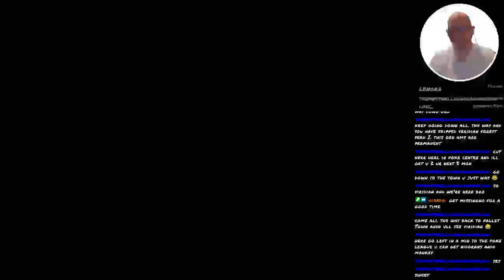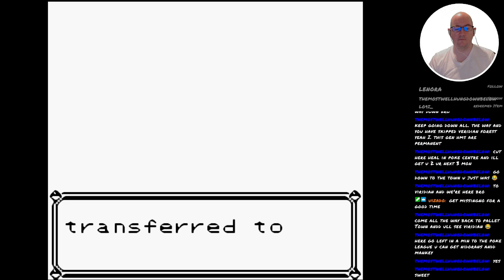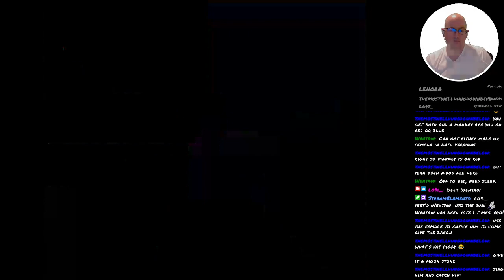Pokémon Blue - 53